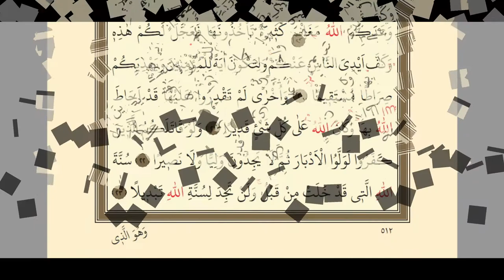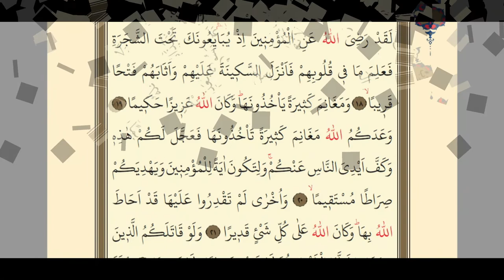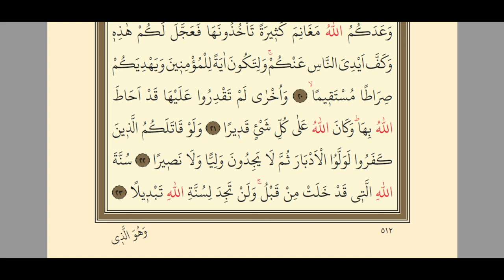Fetih Suresi | 3. Sayfa | 7 Tekrar | İsmail Biçer Hoca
Fetih suresi yedi tekrarlı ezberleme

Fetih Sûresi 3. Sayfa Merhum İsmail Biçer hocanın sesinde dinle ezberle
7 Tekrarlı. Fetih suresi yedi tekrarlı ezberleme